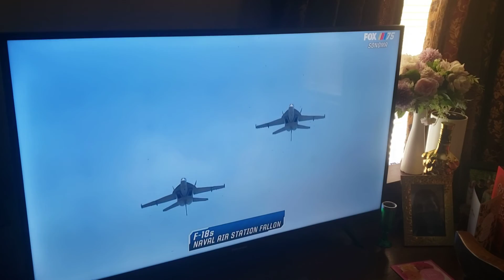Tiffany Woys Sings The National Anthem!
Here's Tiffany Woys with the national Anthem as the 2023 Toyota/Save Mart 350 NASCAR race gets underway!